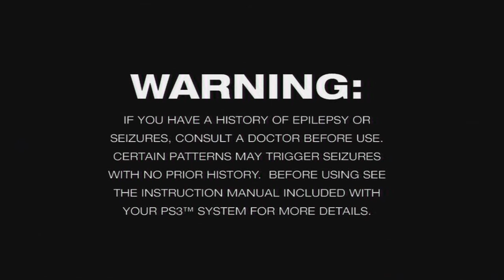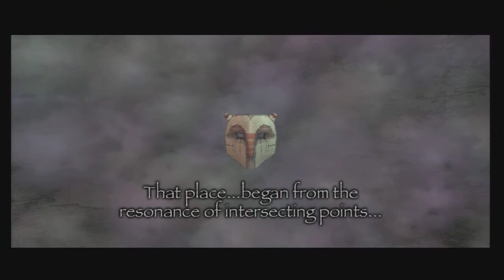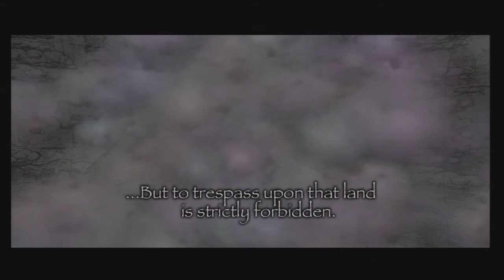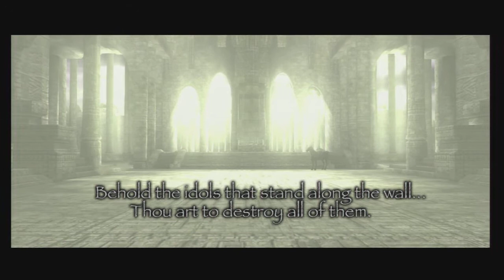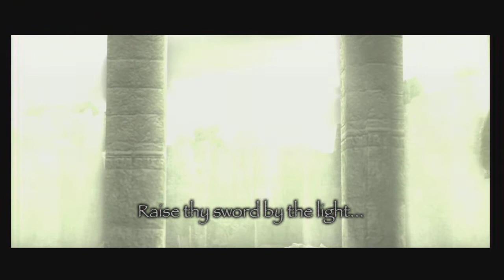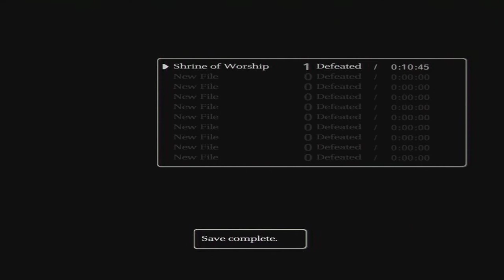Shadow of the Colossus w/commentary Pt01- Rough Beginnings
The beginning of a journey to slaughter to some innocent Colossi